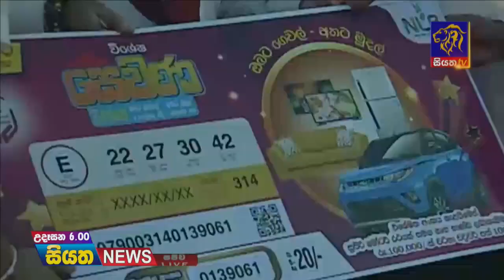Siyatha News | 06.00 AM | 20 - 11 - 2020